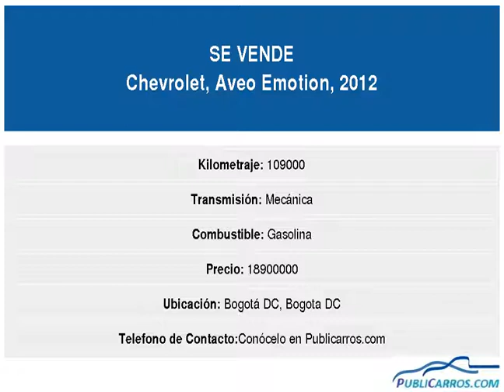Chevrolet Aveo Emotion Año:2012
Color blanco, único dueño, vehículo en muy buen estado.